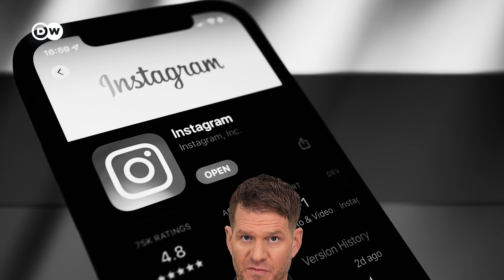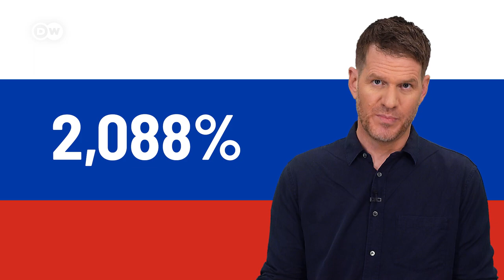Could These Apps Put an End to Putin’s Reign?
This might be a big threat to Putin’s reign  – and a glimmer of hope for the Ukrainian people when it comes to ending the Russian war against Ukraine: VPN. A virtual private network is one of the very few ways Russians can access independent news sources – and social media like Facebook, Insta and Twitter. That’s why downloads have skyrocketed in the last weeks.